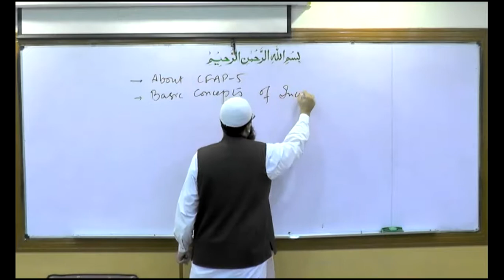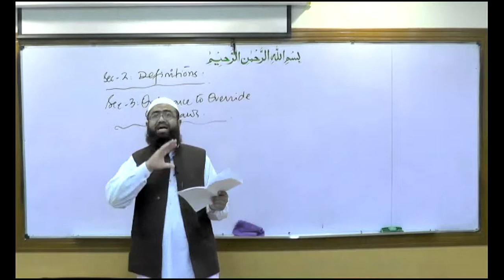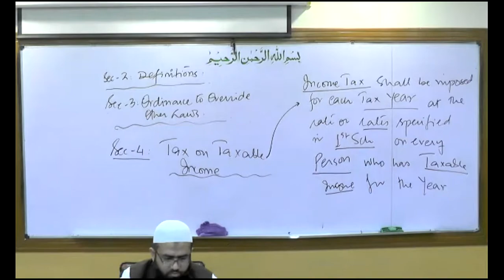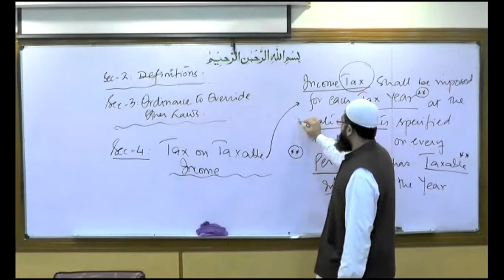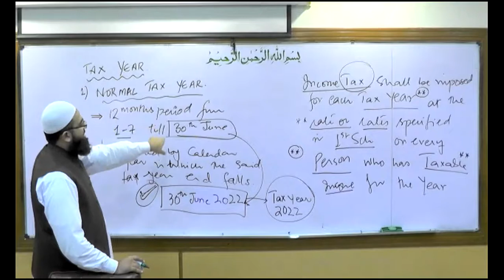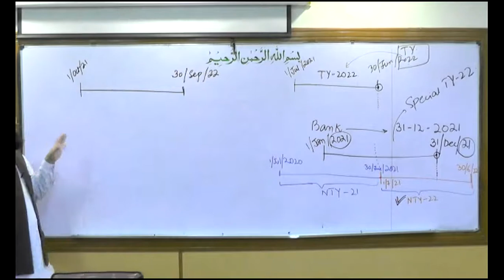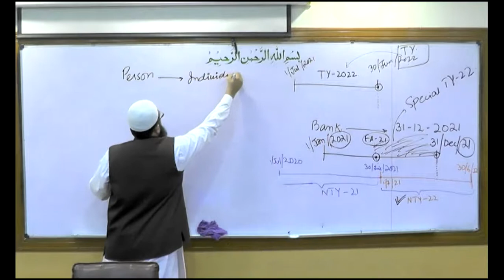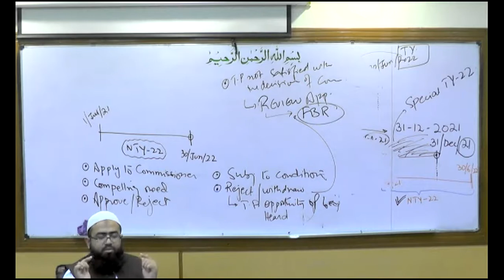KnS | Advanced Taxation | CFAP 5 | 3rd Lecture | Sir Munir Muhammad Shafi | December 2021 Attempt